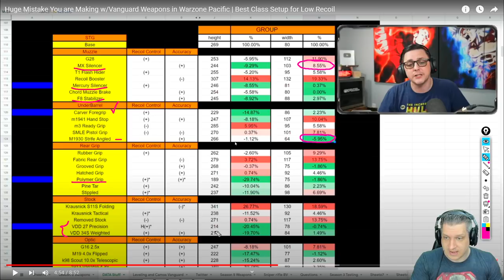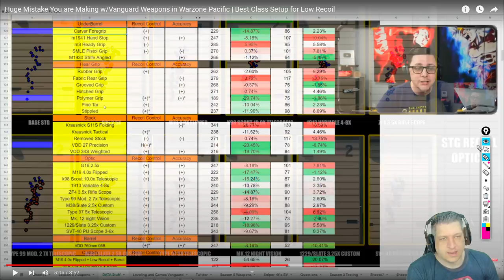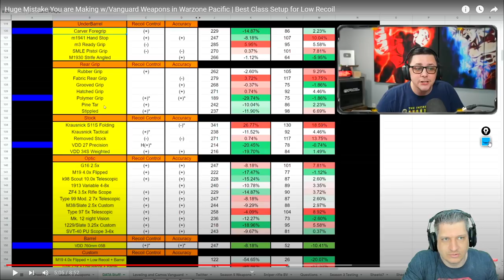OS MELHORES ACESSÓRIOS PARA SUAS ARMAS! | COD WARZONE PACIFIC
Vídeo com o Ogro trazendo os melhores acessórios, até o momento, para você utilizar!
Todos os direitos e agradecimentos aos grande JGOD, XclusiveAce e TrueGameData, que fizeram todos os testes de cada um dos acessórios!